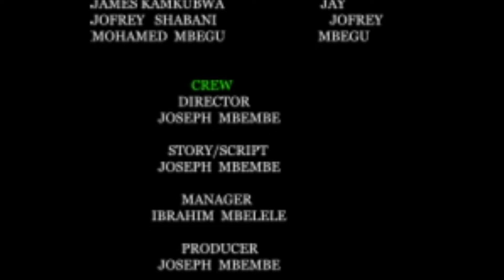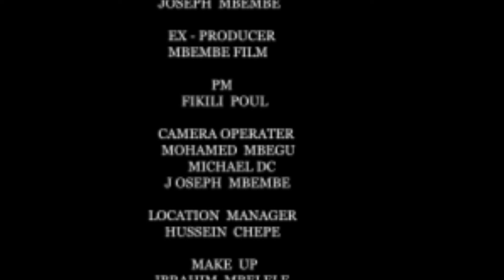ZOMBIE Episode 03 STARING